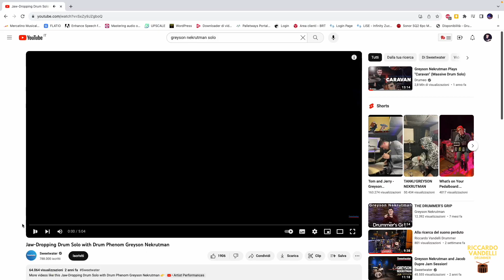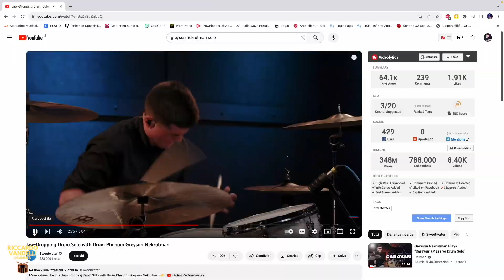Il nuovo Buddy Rich? Greyson Nekrutman solo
⚠️! QUI SOTTO UNA VALANGA DI LINK UTILI !⚠️

Il nuovo Buddy Rich? Guardiamo Greyson Nekrutman

Sì ragazzi, parliamo proprio di questo fenomeno incredibile che negli ultimi anni sta facendo molto parlare di sé in tutto il mondo. Greyson Nekrutman è un ragazzo del 2002 che suona come i migliori professionisti, un vero e proprio fenomeno, sono felice di portarlo sul canale perché mi lascia sempre a bocca aperta. Grande Greyson!

La MIA ATTREZZATURA:

📹 Videocamera principale Sony A6000
📹 Videocamera secondaria Sony A5100
📷Obiettivo Sigma 16mm f1.4
📷Obiettivo Samyang 35mm f2.8
📱Oppo Find X2 Per ripresa dall'alto

🎤Akg Drum Set Session 1
💻Focusrite 18i20 2nd Gen
💻Behringer ADA 8200
💻MacBook Pro M1
🎤Audix i5 Top Snare

🏎Pedale DW 9000

Per i Tom:
🥏Pelli Tom Battenti Evans G2 Clear Battenti
🥏Pelli Tom Risonanti Evans EC2 Rezo

Per il Rullo:
🥏Evans G1 Battente
🥏Evans Hazy 300 Risonante